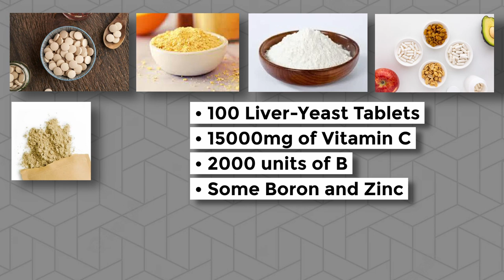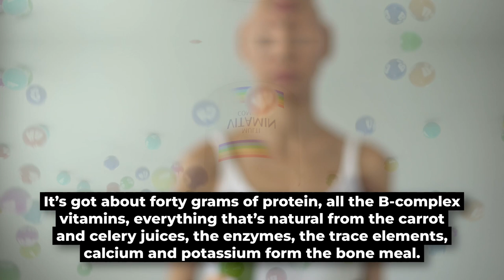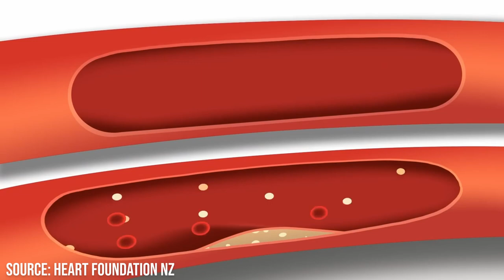Jack Lalanne's Life Changing Habits to Live Longer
Jack Lalanne was the host of the American TV show, The Jack Lalanne Show. He was an American fitness and nutrition guru and motivational speaker. Watch this video to learn about his lifestyle, exercise, habits, and food the he eats that made him live a long and healthy life.